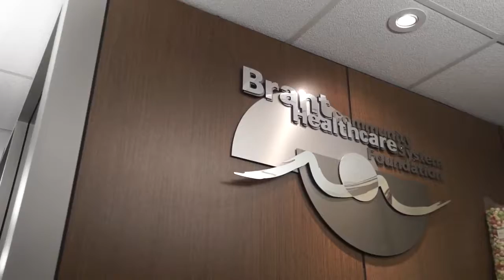The Kate Broddick Team Real Estate Brantford 2018 Promo Video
We are your supporters, your creative thinkers & your motivational speakers.  We are your problem solvers, your multi-taskers, and even at the last minute, we get it done.  We are your team of Realtors, and we're here, putting your family first, one home at a time.